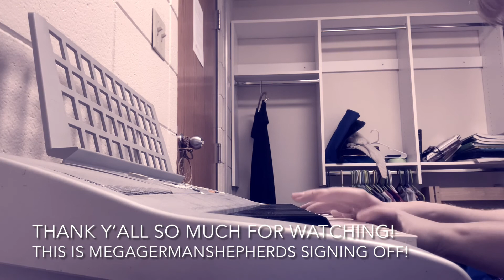Davy Jones’s Theme (4 Emotion Styles)- Piano Cover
Howdy y’all this is MegaGermanShepherds! Enjoy my version of this organ theme from Pirates of the Caribbean on piano! FYI I do videos Monday, Tuesday, and Saturday!